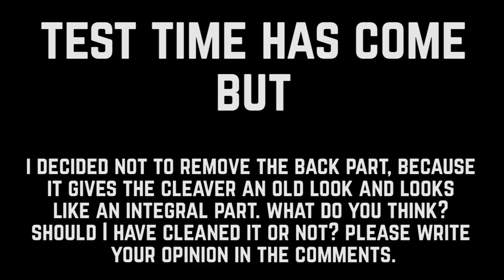Old Rusty Butchers Knife Restoration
Hello folks! Today I want to show you my new restoration project. Few weeks ago I was at flea market and bought this butcher knife. The shape of blade was very damage by rust. Handle of cleaver was plastic. I bought it because I like old stuff and made some interesting restorations for you.

Restoration process:
1) Electrolysis to remove main layers of rust.
2) Iron brushes to remove all black spots and some deep patina from blade.
3) I decided not to remove the back part, because it gives the cleaver an old look and looks like an integral part. What do you think? Should I have cleaned it or not? Please write your opinion in the comments.
4) I used ash tree to make handle for cleaver.
5) I used brass rivets.
6) Finally I used linseed oil for impregnation of the handle.